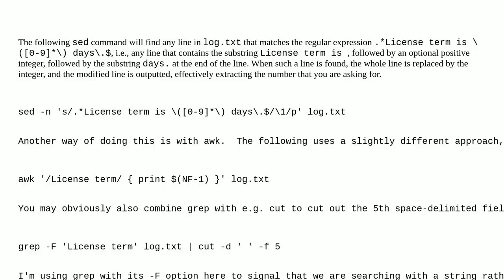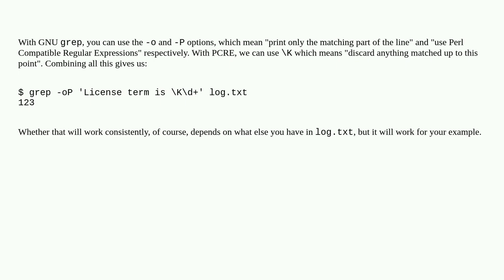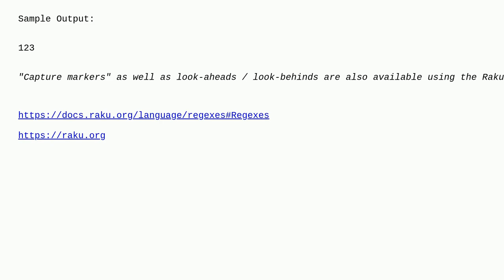Unix: Grep variable number before / after string from textline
Grep variable number before / after string from textline

A special thanks goes out to the community

  text-processing